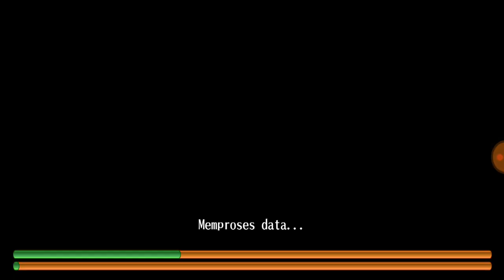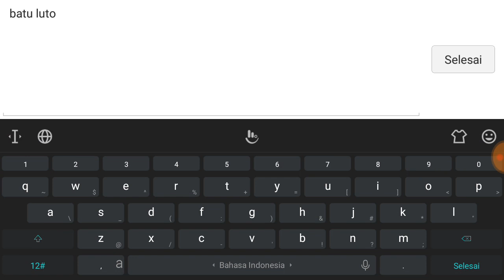Farming Spot level cilik - Toram Online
Scammer kian meresahkan :v
Tujuan saya membuat video ini adalah agar para player lebih berhati-hati terhadap player yg mengaku2 youtuber, pro player, lead suatu guild, dan lain2, yg nantinya merugikan kalian dan pihak2 lainnya.
Jadi buat para netijen gua :v lebih berhati2 kalo ada yg ngaku2 sebagai gua, kalo nick bukan "Ahusaa", jangan percaya.
Berlaku juga buat yang ngaku2 sebagai nick youtuber2 lainnya :v supaya tidak terjadi hal2 yg tidak di inginkan :v
Terimakasih.

Facebook (fanspage) : Mbah Balu Gaming